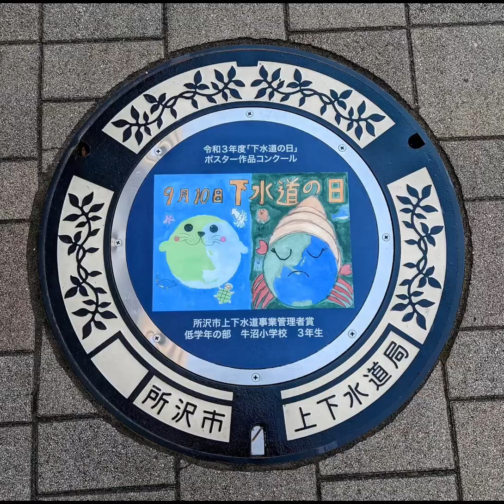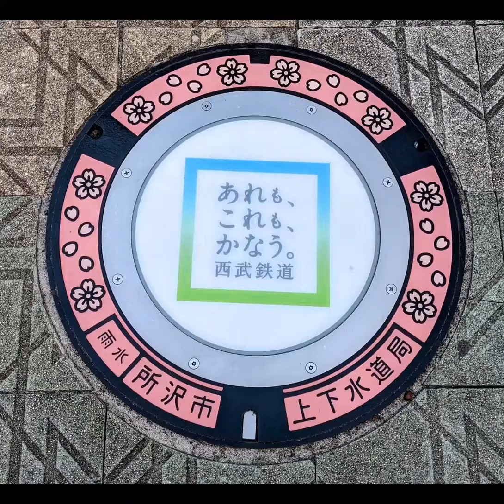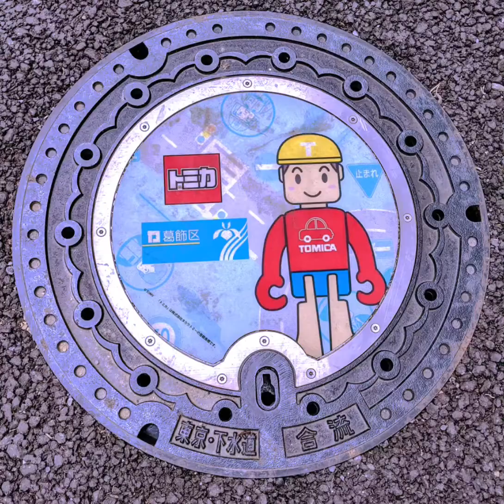The beauty of Japan artistic manhole covers